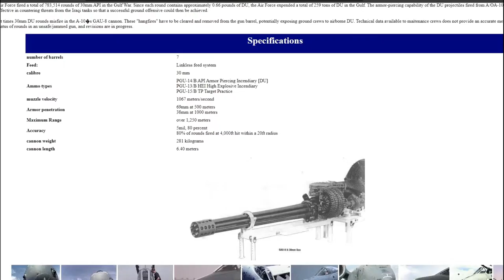realistic a 10 warthog in mcheli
incendiary not really DU tho